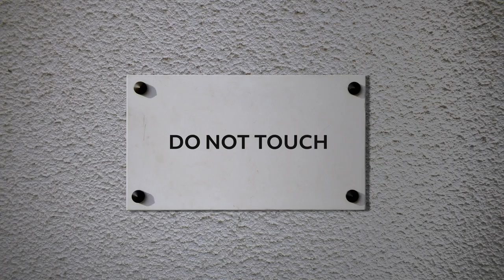Please DO Touch the Art! | Interactive Kinetic Sand Exhibit by Dan Lam | Art Exhibit for All Ages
Why are we always told we can’t touch the art in a gallery? In this interactive Kinetic Sand exhibit by artist Dan Lam, we’re asking that you please DO touch the art! Here are some highlights from the exhibit at the Waterfall Mansion & Gallery in New York City on November 20 and 21.

Follow us for more sandisfying content!